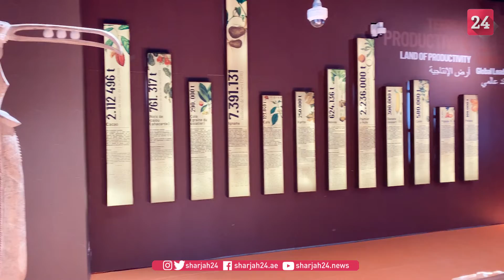Ivory Coast Pav. at Expo introduces country to the world